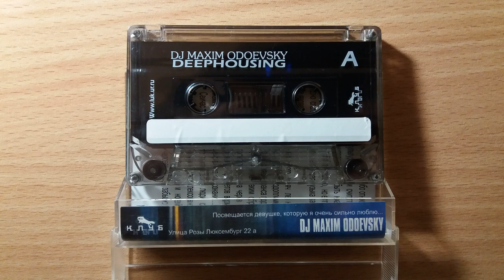DJ Maxim Odoevsky – Deephousing [2000]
A deep house mix with a warm funk touch by DJ Maxim Odoevsky from Yekaterinburg, Russia – which was my first immersion into deep house music back in the year 2000 when I bought this tape *
My personal favourite *
A cassette-tape from my collection *

VISA:
- Sberbank Russia: 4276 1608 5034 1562 (Denis Olegovich M.) [valid thru 0524]

+ BTC
1838fAYwbY6PoTYWStd2wXYm7moAAhkh3A
+ ETH (ERC20)
0x29004d2f63b95e61bd8989b01174e25275c99c6b
+ USDT (TRC20):
TMkCT8H1AbSDyLtj9TZAyZmyaRJxCjHXMK
+ other crypto wallets on request *

Tracklist:
00:00 01 The Persuader - Östermalm
05:01 02 Mutiny UK - To Fly Is My Wish
10:02 03 Torso - El Toro
13:29 04 Demon - Midnight Funk
18:46 05 ID?
22:52 06 Chaser – Tall Stories
28:01 07 ID?
29:43 08 Demon - Blunted People
34:28 09 Choc Electrique & Pascal’s Bongo Massive – Ensaneia
39:24 10 Tommy White - It's Just the Groove
47:28 11 The Persuader - Vasastaden
53:19 12 SCSI-9 - Maks is Dreaming  *

Compiled & mixed by DJ Maxim Odoevsky / Yekaterinburg / Russia *
Style: Deep House, Funky House *
Year: 2000 *
Label: Клуб «Люк» (“Luk” Club ) *

sweet sweet music on Sci-Ni '95 channel